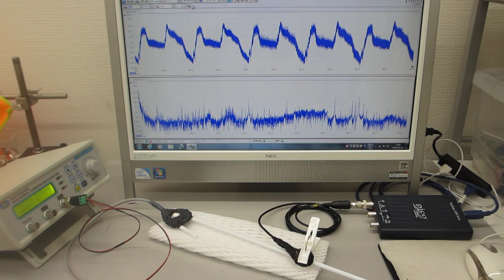テフロン棒（鉄心入り）の音響特性を利用した超音波プローブ